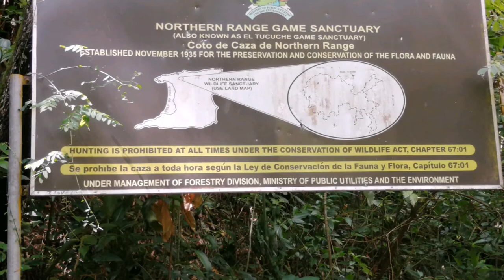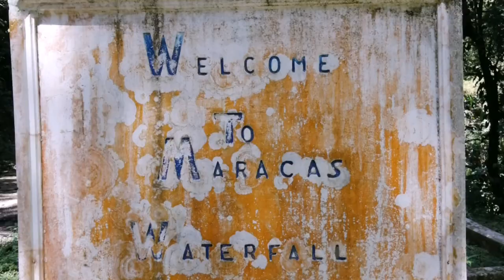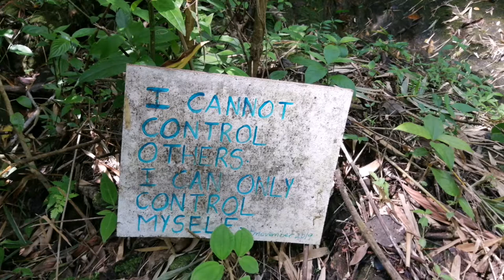Hiking Expedition to Maracas Waterfall with Coexistence Expeditions!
Check out our first hiking adventure of 2020 to the Maracas Waterfall. It was truly an awesome day visiting the tallest waterfall in Trinidad and Tobago